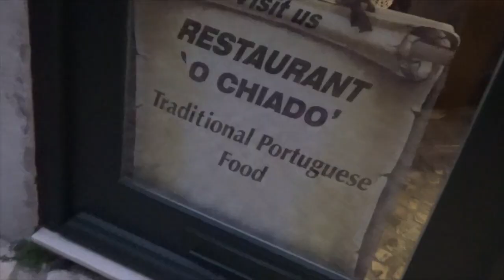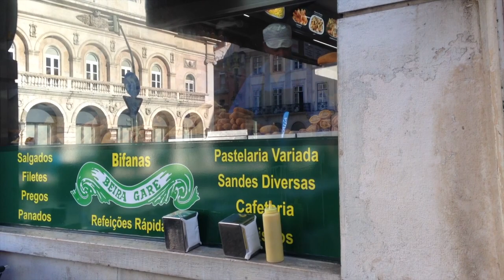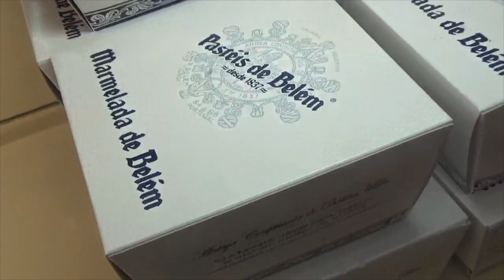Où bien manger à Lisbonne?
Direction le Portugal pour découvrir Lisbonne, ses spécialités culinaires et ses bons plans resto... et notamment les fameux pasteis de Belem!